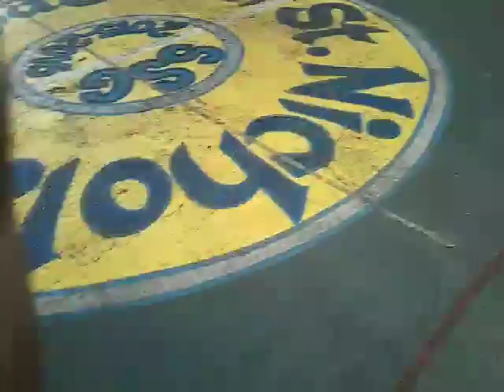School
Its our nutrition month were in philipins YAY!